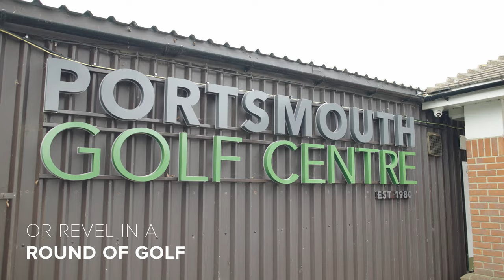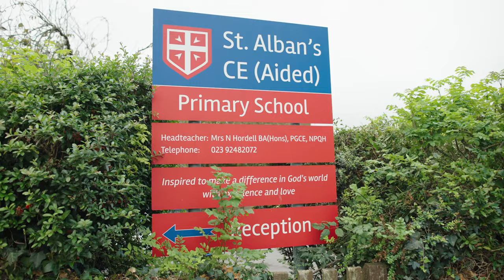Welcome to Harbour Views | New Redrow homes available in Havant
Located on the leafy edges of the beautiful South Downs National Park, but with the thriving town of Havant and scenic Hampshire coastline on your doorstep, Harbour Views is a development that combines the best that town, coast and country have to offer. With local amenities plentiful, scenery spectacular and a high quality of life assured, these elegant new builds in Havant offer an enviable and very special standard of living. While the surroundings are eye-catching, though, nothing can detract from the finesse of these stylish houses, influenced by the Arts and Crafts movement of the late 19th and early 20th centuries and reflecting its artistry and exquisite attention to detail. With an attractive location, superb transport links and a higher quality of home, Harbour Views is a development that truly does have it all.

Call the team today: 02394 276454